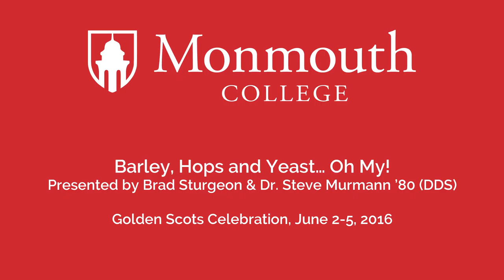Golden Scots 2016: Barley, Hops and Yeast… Oh My!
Associate professor of chemistry Brad Sturgeon discusses the “pico” brewery startup, DeNovo Beverage of Monmouth, LLC.

Sturgeon shares how the science-business connection that began with the Monmouth Coffee Project in 2010 has evolved to the brewery partnership with Dr. Steve Murmann ’80 (DDS).

Learn the science behind beer making and try some samples of these locally brewed lagers and ales!